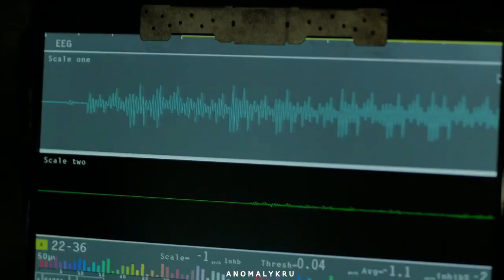Clarke & Octavia | Their story 1x01 - 7x16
Clarke and Octavia's story from beginning to end.

One of the best relationships in the 100, in my opinion. I love Clarke and Octavia's relationship, especially how they came together in the end, and could finally understand one another. Octavia offering to take the burden from Clarke just shows how far they have come. My only wish would be that they had repaired their friendship a lot earlier, as it did feel a little rushed in them just suddenly being close again considering S5, BUT beggars can't be chooses so I'll take what I can get. Hope you all enjoy!

Audio:
Sleeping at last - Saturn
Sleeping at last - Light